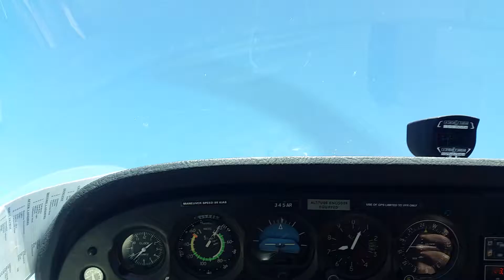Spins with Eades